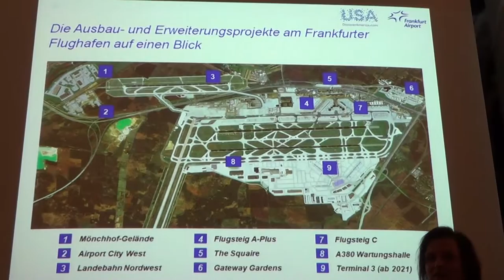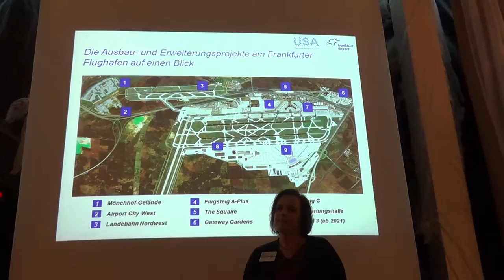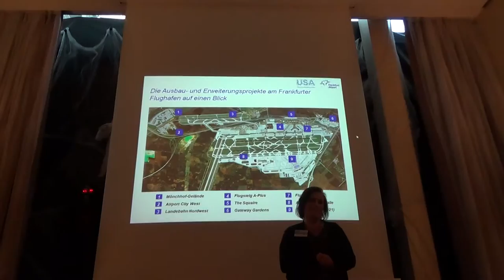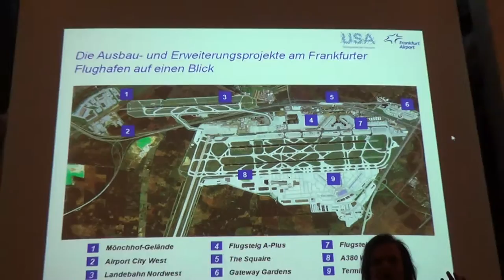Hilton Hotel Frankfurt Airport USA Schulung von Vista USA - Frankfurt Flughafen Terminal 3 ab 2021